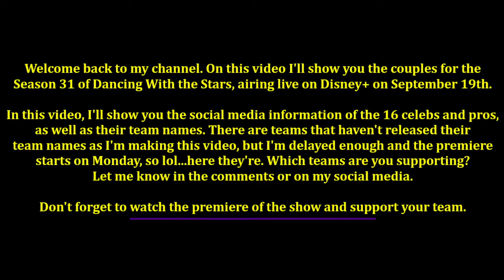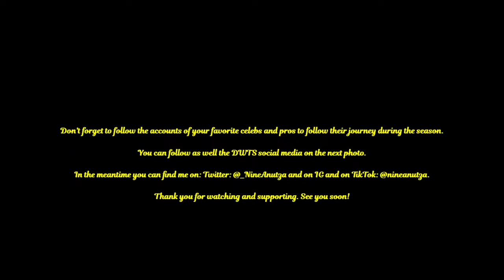INTRODUCING DWTS SEASON 31 CELEBS AND TEAMS (2022)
Sorry for being late with this one, but I’ve been extremely busy at work and it’s been hard to keep track of all the info that keeps coming up about DWT, this season, themes, celebs, pros and so on and to be honest this is as much as I can do and I’m willing to do to bring information about this couples this season…but I’m not sure if more videos about the dances o else will come out until the season is over, but I’ll keep you updated as best as I can.
In the meantime, the purpose of this video is to give you information about the celebs and pros and where you can find them to support them before, during and even after the season is over…you’ll find their social media information as well as their team names and because I’m already behind, as I’m typing this to upload the video to YouTube, not all the couples have released their team name yet, so that’s why there are some teams with not team name as they haven’t announced as of now…but you can catch up by following them on social media or when the show finally starts airing on September 19th, they will probably put their team names somewhere on the screen while they’re dancing or listening to their judges critics…
Also, the social media for the dwts has sightly changed since moving to Disney+, so make sure you’re following them as well:
Anyways…the teams for DWTS Season 31 are:
Charli D’Amelio & Mark Ballas
Cheryl Ladd & Louis Van Amstel
Daniel Durant & Britt Stewart
Gabby Windey & Val Chmerkovskiy
Heidi D’Amelio & Artem Chigvintsev
Jason Lewis & Peta Murgatroyd
Jessie James Decker & Alan Bersten
Jordin Sparks & Brandon Armstrong
Joseph Baena & Daniella Karagach
Sam Champion & Cheryl Burke
Selma Blair & Sasha Farber
Shangela & Gleb Savchenko
Teresa Giudice & Pasha Pashkov
Trevor Donovan & Emma Slater
Vinny Guadagnino & Koko Iwasaki
Wayne Brady & Witney Carson
See you soon and don’t forget to watch DWTS Season 31 on Disney+ starting on September 19th and go and support your faves teams this season!